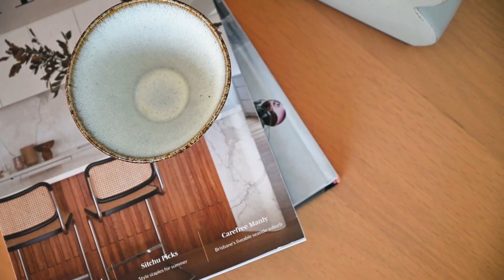6 McLaren St, Torrens Park